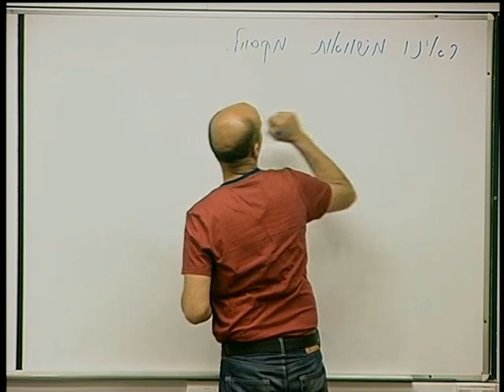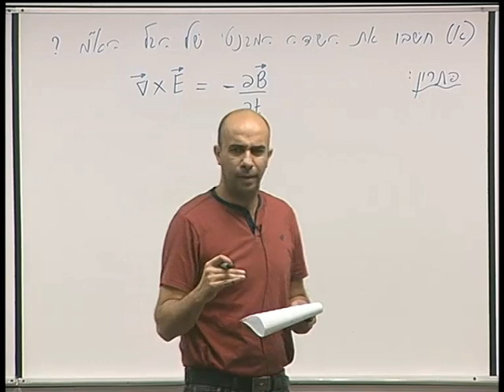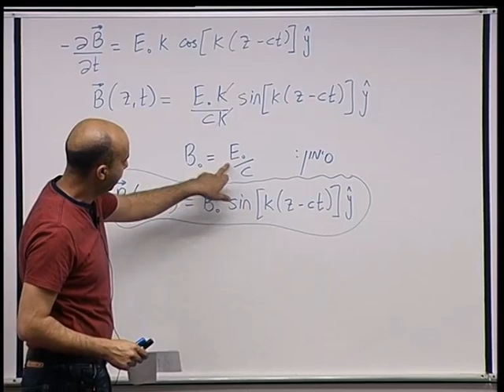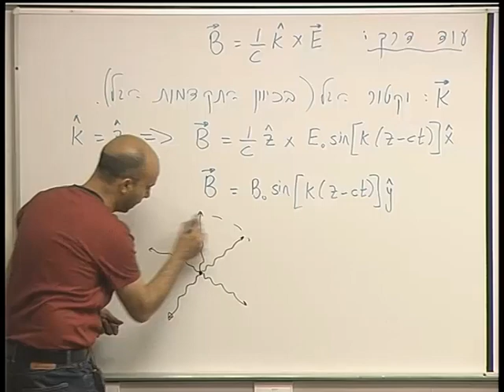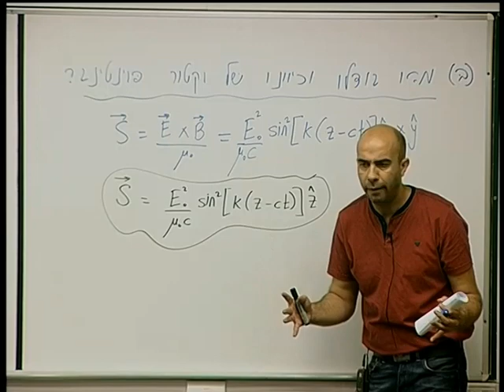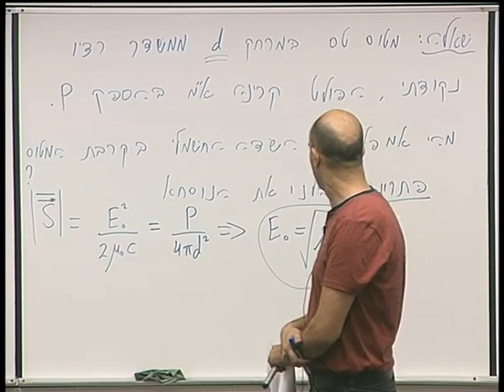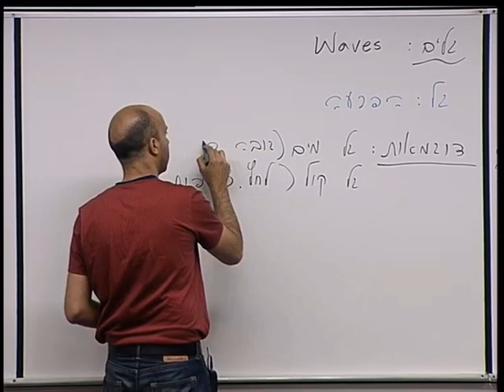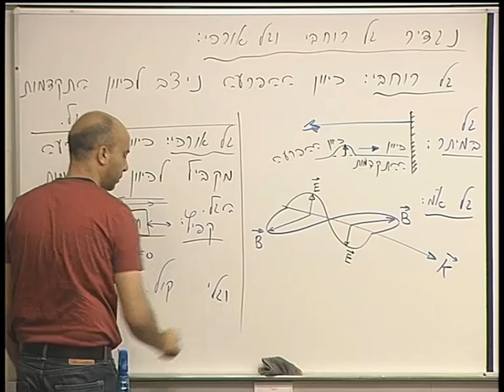57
פיסיקה 2ל' - פרופ' מוחמד עכאשה  מס' קורס: 114078